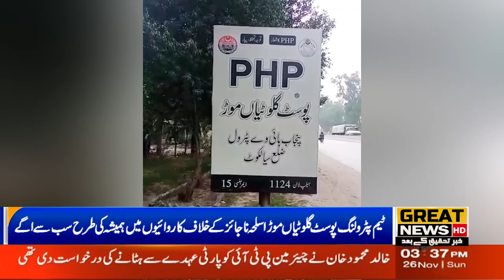Team Patrolling Post Glottiyan Morr was the foremost in operations against illegal arms diversion